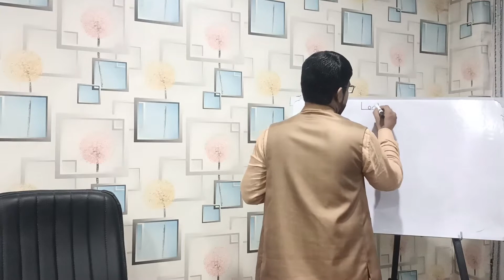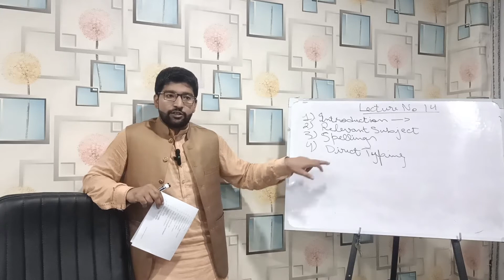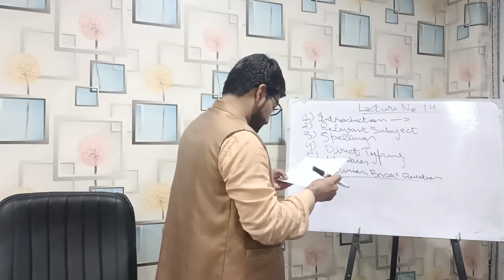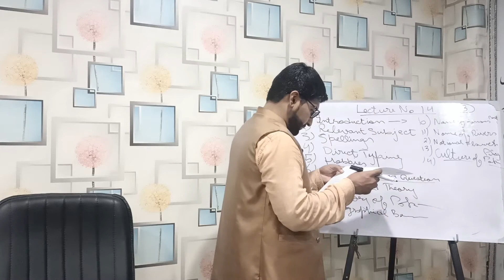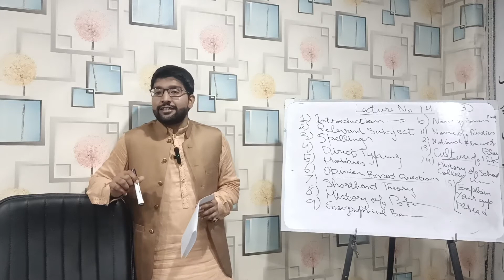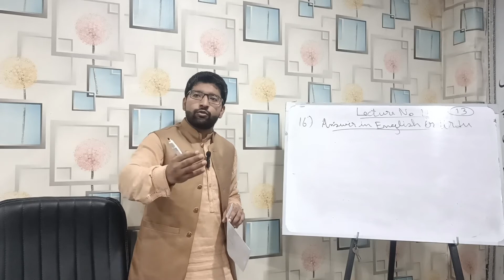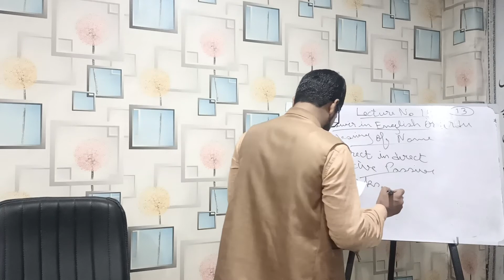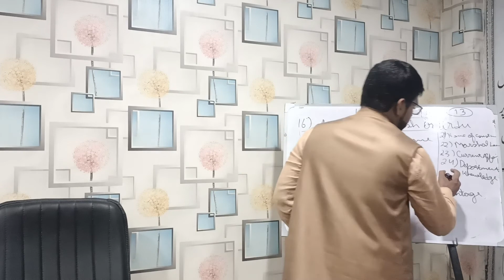What Should Be Prepared Before Going to the Interview? || Lecture No. 15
What should be prepared before going to the interview? || Very Important Topics for Interview

In this video, Hafiz Usman Idrees is telling you that what should be prepared before going to the interview? It's a very important lecture for all student. He is covering a lot of topics pertaining to interviews of different departments.

Related Searches Covered...
1. What should be prepared before going to the interview
2.  Very Important Topics for Interview
3. Interview tips and tricks
4. How to prepare ourselves for Jobs interviews
5. Stenographer academy Shorthand Course
6. Important points for job interview preparation
7. How to prepare for a job interview
8. How to prepare for a virtual interview
9. Job interview tips
10. Stenographer Academy